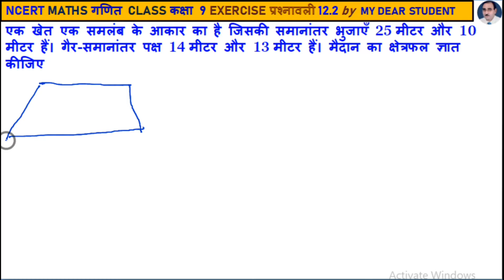9th Maths Ex12.2 Q9 Application of Heron’s Formula in Finding Areas of Quadrilaterals चतुर्भुज का क्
NCERT 9th Maths Chapter 12 Exercise 12.2 Question 9
Ex12.2 Maths class 9 Q9
HERON’S FORMULA  चतुर्भुज का क्षेत्रफल ज्ञात करने में हिरोन के सूत्र का अनुप्रयोग
A field is in the shape of a trapezium whose parallel sides are 25 m and 10 m. The non-parallel sides are 14 m and 13m. Find the area of the field.
एक खेत एक समलंब के आकार का है जिसकी समानांतर भुजाएँ 25 मीटर और 10 मीटर हैं। गैर-समानांतर पक्ष 14 मीटर और 13 मीटर हैं। मैदान का क्षेत्रफल ज्ञात कीजिए